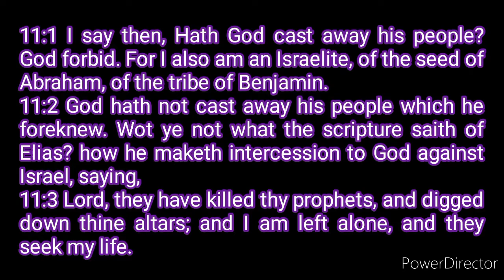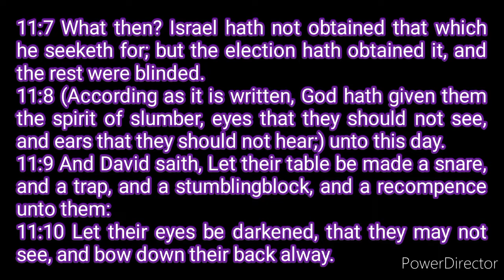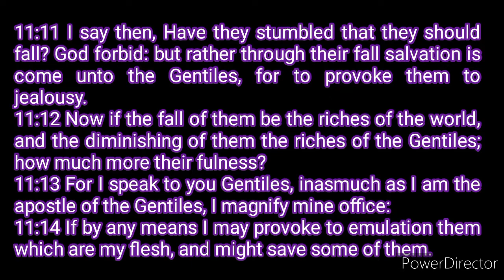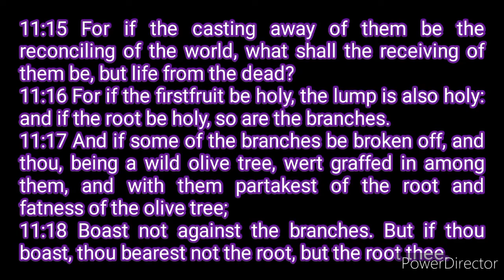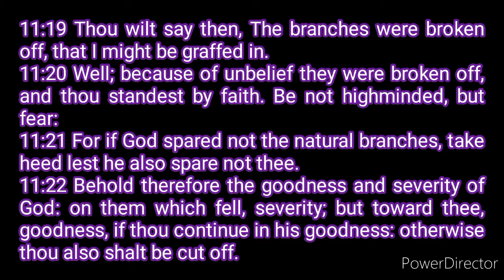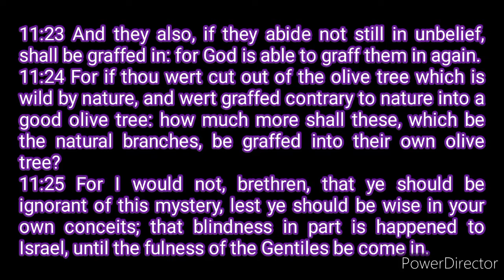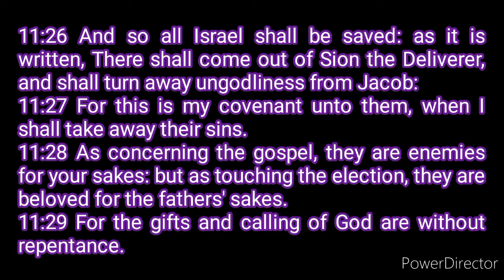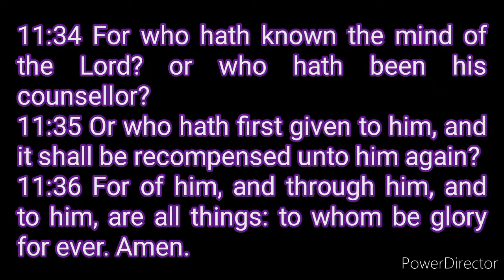Romans 11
Continuation of the Bible believers series.